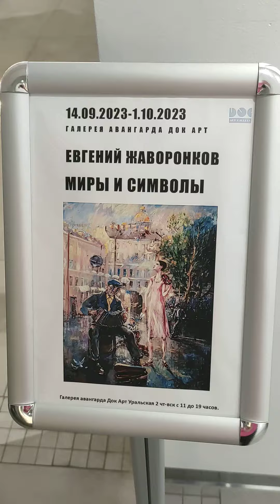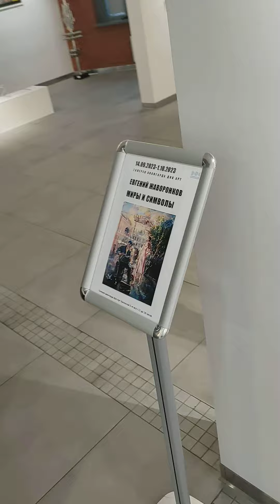Галерея "Док Арт"Открытие выставки Евгения Жаворонкова "Миры и символы" .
Галерея "Док Арт"
Открытие выставки Евгения Жаворонкова "Миры и символы"